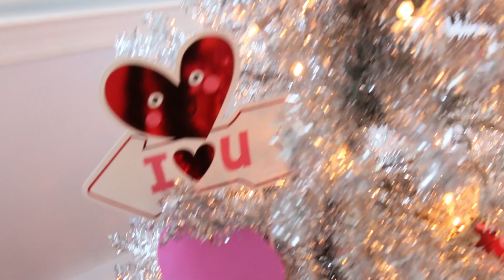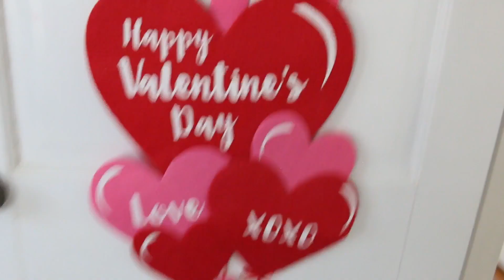What I Got My Kid for Valentine's Day 2023 || Gift Ideas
What I Got My Kids for Valentine's Day || GIFT IDEAS

Hope you enjoy seeing what I got my kid for Valentine's Day and you get some gift ideas!

Check out another video of mine!
Valentine's Day Decorate with Me